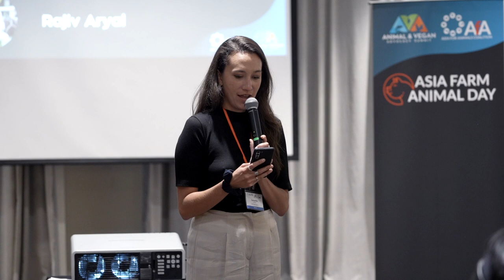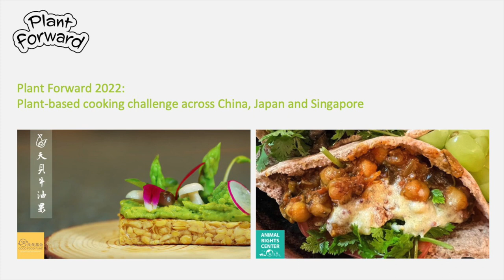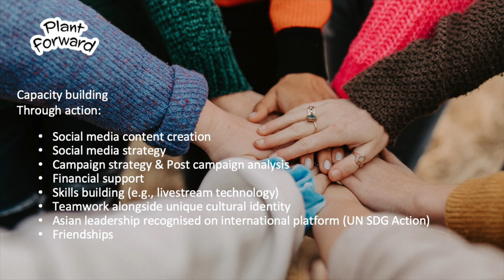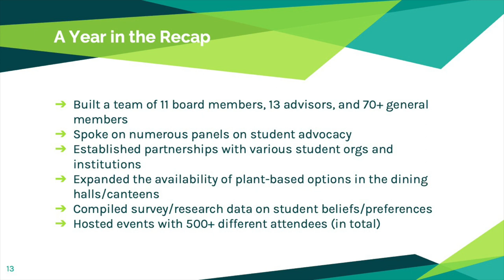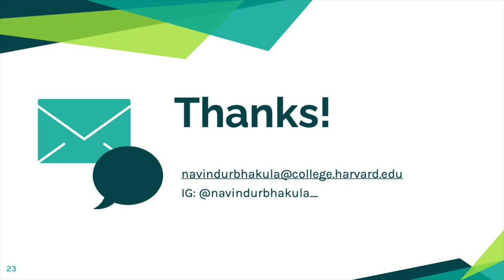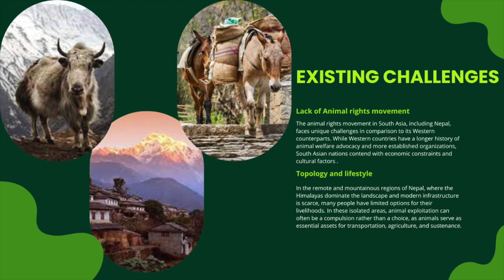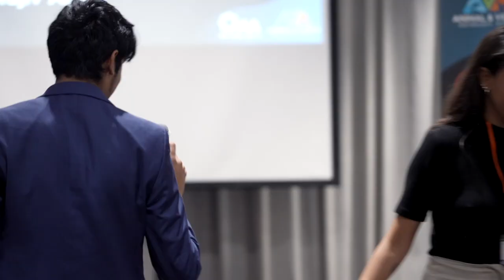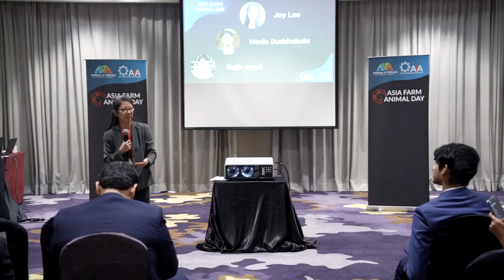AFAD 2023 | Day 1 (05) - Compassionate Choices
Many advocates are enabling and encouraging the public and institutional agencies with choices that are more humane to animals. Let's learn what programs, activities our amazing speakers are doing and see if these strategies could be applied to your communities. Explore the power of compassionate choices in shaping a better world for animals, the planet, and ourselves.
Speakers:
• Joy Lee, ACTAsia, Compassionate Choices Network Coordinator
• Navin Durbhakula, Harvard Undergraduate Plant Based, Co-Founder, Co-President
• Rajiv Aryal, Chitwan Animal Save, Organizer
Moderator:
• Samantha Derrick, Plant Futures Initiative, Founder and Executive Director
Asia Farm Animal Day (AFAD) is a celebration of the people and organizations across Asia who are working to protect the farmed animals of the region. Together we connect with like-minded advocates, learn from leading pioneers, increase the impact of our work, and create systemic change for farm animals in Asia.